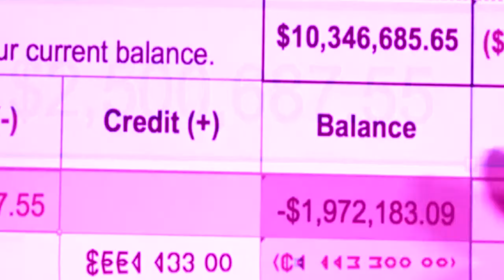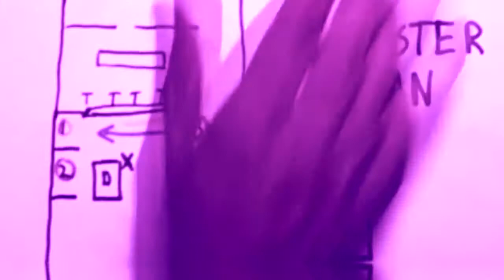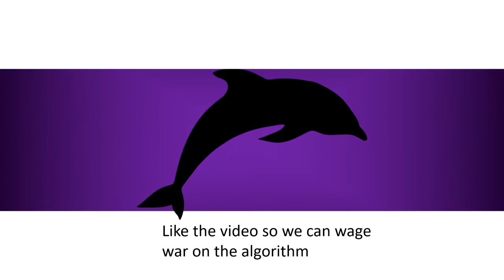Pierce The Veil ft Kellin Quinn - King For A Day (Chopped & Screwed)